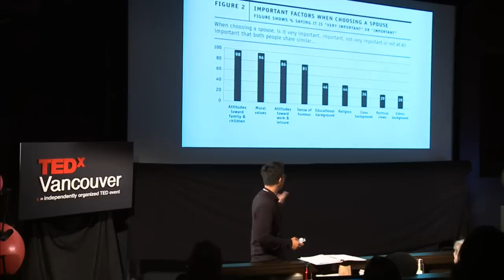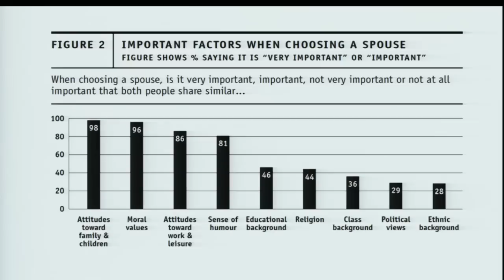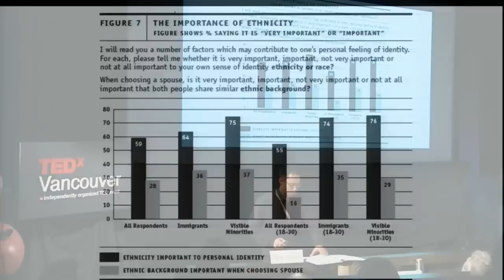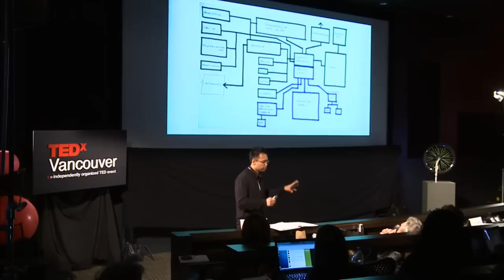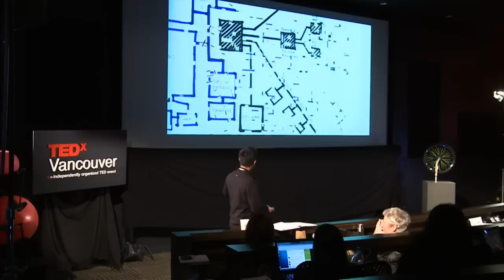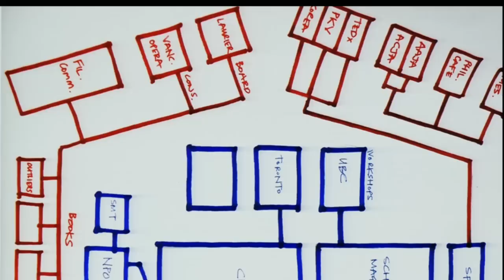TEDxVancouver - Alden Habacon - 11/21/09